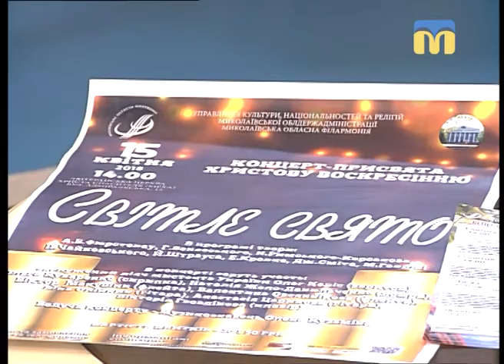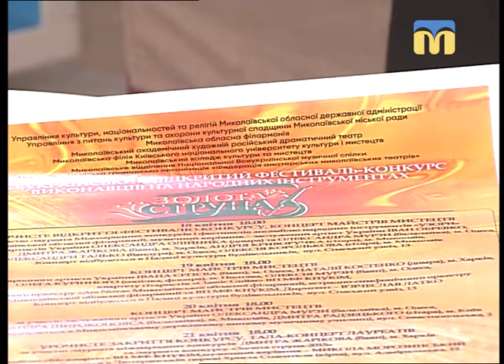Новий день. Фестиваль-конкурс «Золота струна»: що? де? коли?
Незабаром у нашому місті відбудеться Всеукраїнський відкритий фестиваль - конкурс "Золота струна". Організатори обіцяють різноманітне звучання народних інструментів та  неперевершене виконання музичних творів від гостей із різних куточків країни! Подробицями конкурсу діляться директор Миколаївської обласної філармонії Олександр Добровольський і артистка ансамблю народних інструментів Наталія Жело.